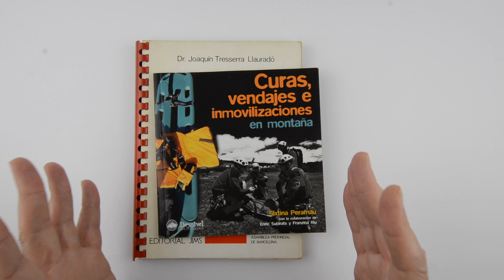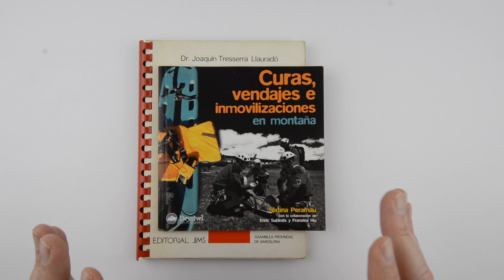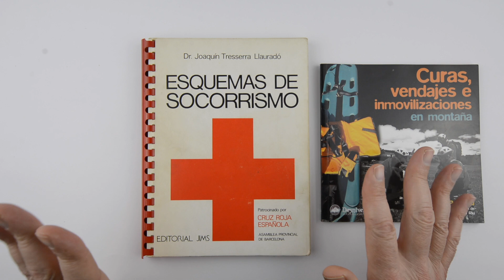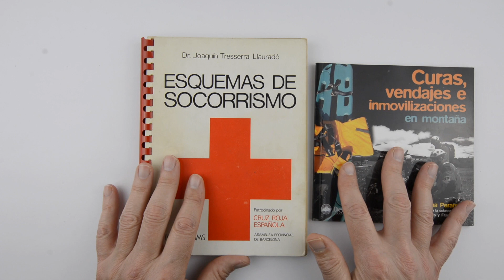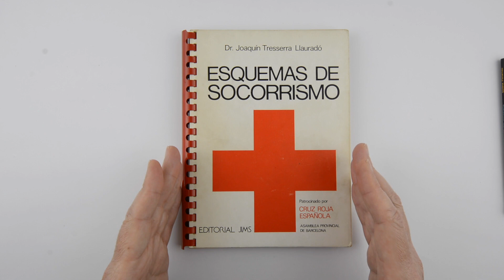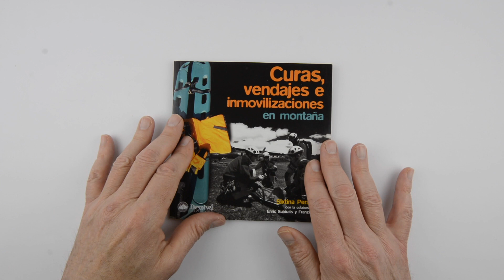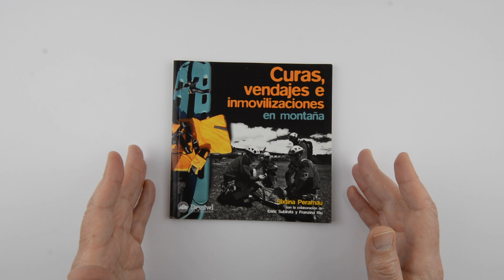Qué son los primeros auxilios y cómo hacer un botiquín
Una breve descripción de forma generalizada de los primeros auxilios. Los primeros auxilios es algo que todos deberíamos conocer, por lo menos en su forma más básica.